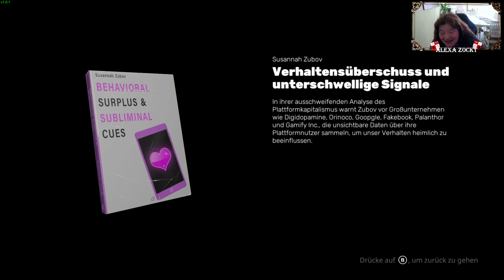Checkpoint Charlie | The Cub 10 | 2D Plattformer in SEGA Manier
treffen wir tatsächlich Mal auf einen freundlich gesinnten Marsianer?
seht selbst :)

Das Dschungelbuch trifft auf das Armageddon. Ein Old-School-Plattformer mit einer fesselnden Geschichte, der von SEGA-Klassikern inspiriert wurde. Bahne dir zu postapokalyptischer Musik einen Weg durch die Ruinen der Menschheit.
ALLE REZENSIONEN:
Sehr positiv (103)
VERÖFFENTLICHUNG:
19. Jan. 2024
ENTWICKLER:
Demagog Studio
PUBLISHER:
Untold Tales, Gamersky Games